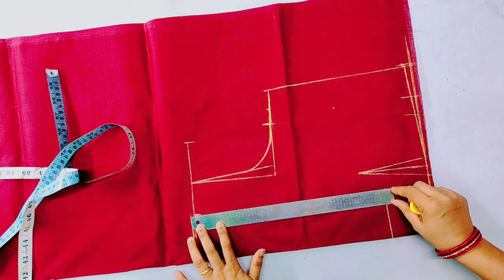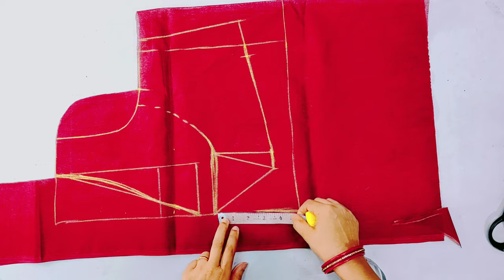Sleeveless backless SABYASACHI blouse direct kapde par | स्लीवलेस बैकलेस सब्यसाची ब्लाउज बनाएं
BOAT NECK POPULAR BLOUSE DESIGN with Sleeve design cutting & stitching

☟ More to watch Sabyasachi blouse ☟

▶Designer sabyasachi one tucks blouse cutting and stitching l Model blouse design l Back neck design